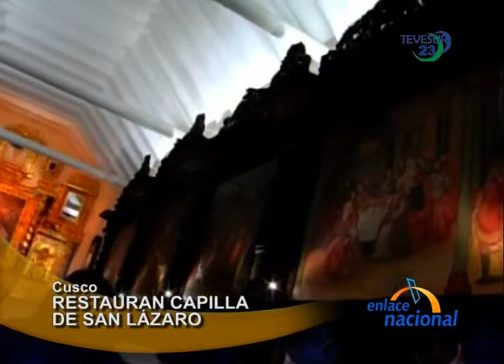Cusco: Entregan restaurada Capilla de San Lázaro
En Cusco, luego de 8 meses, la Dirección Desconcentrada de Cultura concluyó la restauración de la capilla San Lázaro de San Sebastián, luego de que sufriera graves daños en un incendio ocurrido en febrero del 2012.